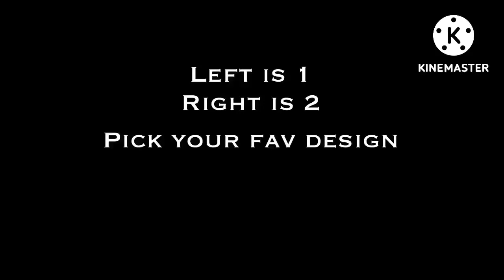Pick new Afton designs!